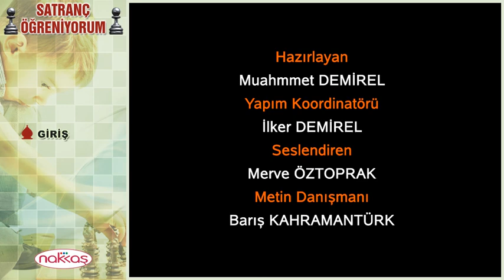Giriş - Satranç Öğreniyorum